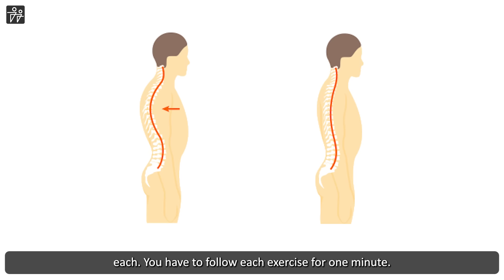How to Correct HUNCH BACK? | 6 Easy Exercises | Saurabh Bothra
Are you constantly slouching or experiencing back pain after long hours at your desk? You're not alone! Many people struggle with poor posture and the dreaded hunchback problem, especially in today's digital age. But don't worry, I've got you covered. In this video, I'll walk you through 6 effective exercises that can help correct your posture and alleviate the discomfort associated with a hunchback. I understand how frustrating and painful it can be. That's why I've carefully selected these exercises to target the muscles often neglected and weakened by our modern lifestyles. Whether you're a student, a professional, or simply someone looking to improve your posture and overall well-being, these exercises are designed to be easy to follow and can be done right at home. We'll start with some gentle stretches to loosen up those tight muscles, then move on to more focused exercises that strengthen your back, shoulders, and core. Consistency is key, so incorporate these exercises into your daily routine for the best results. And remember, it's never too late to improve your posture and take care of your back!
Watch till the end to learn all 6 exercises and feel the difference they can make.

About Habuild

HABUILD, is a technology-enabled platform that makes building sustainable habits simple, practical, and fun. 👈🏻 The platform helps people adopt a healthy lifestyle 🥗 by cultivating good habits such as 🧘🏻‍♂Yoga by promoting physical and mental well-being. Join us on your journey towards a balanced life. 💪🌱

Saurabh Bothra is a government-certified yoga trainer, an IIT-ian, and a Co-Founder of HaBuild. His mission is to inspire a healthier life, using the transformative power of yoga and habit-building. Through this channel, we aim to unleash the most prominent health secrets in easy-to-implement ways that help you stick to your habits and eventually achieve your fitness goals.